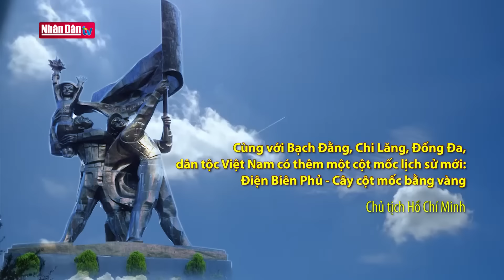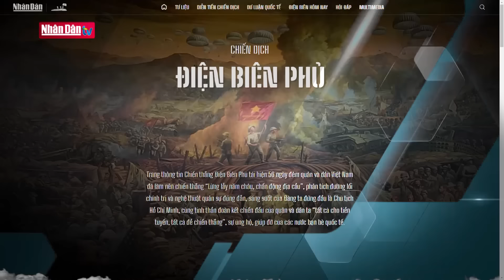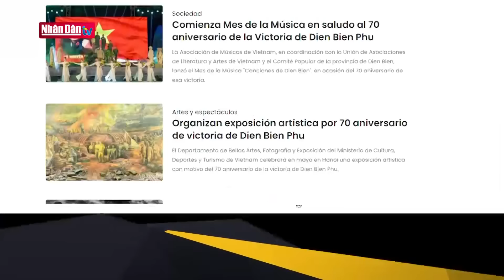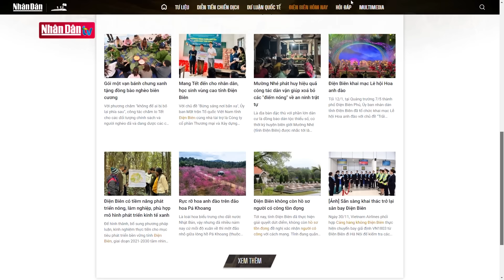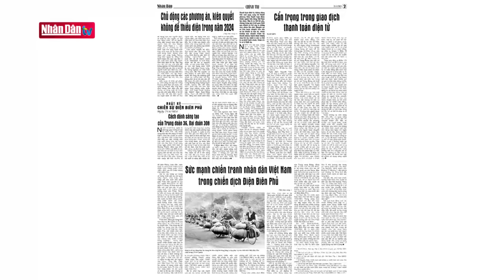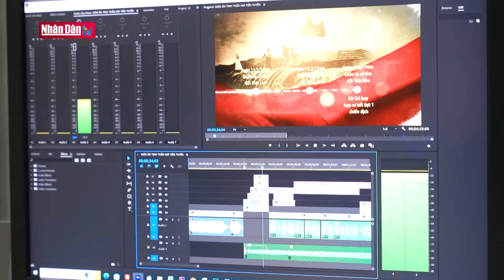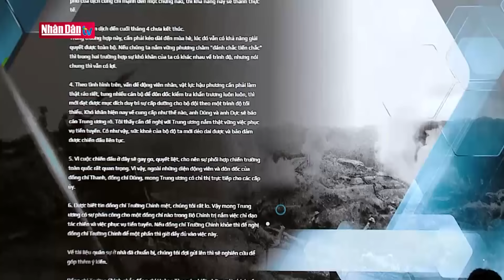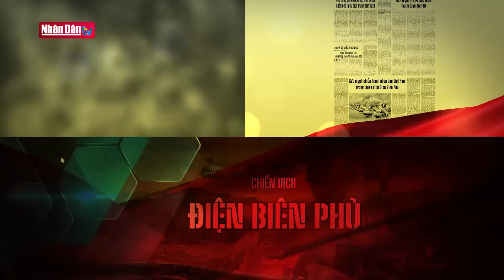70 năm chiến thắng Điện Biên Phủ: Lời tri ân của thế hệ hôm nay | Phóng sự